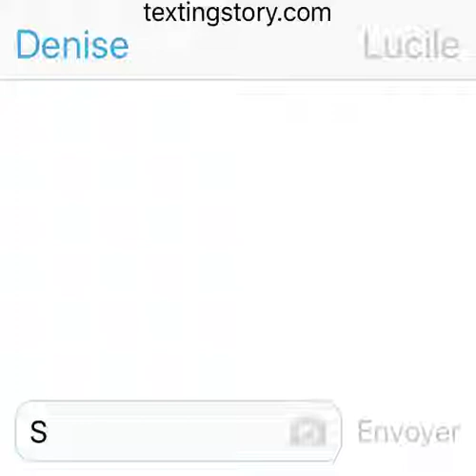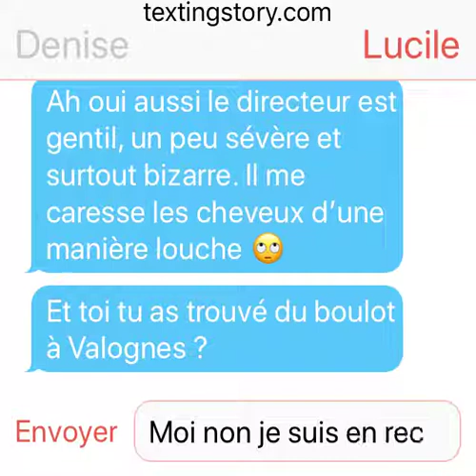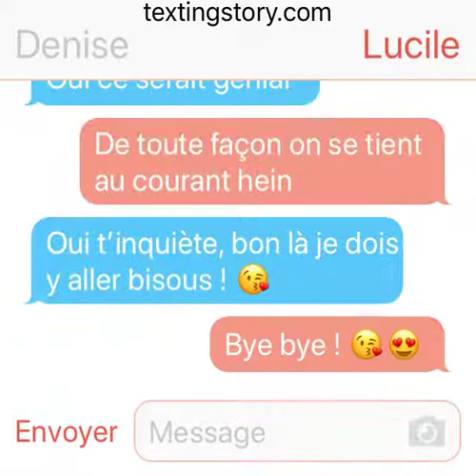Denise et Lucile